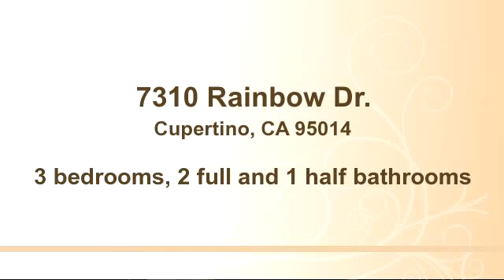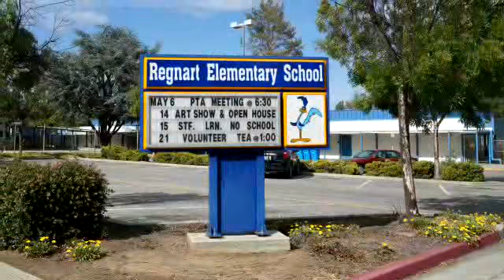Property for sale - 7310 Rainbow Dr., Cupertino, CA 95014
Bedrooms: 3
Bathrooms: 2 full and 1 half bathrooms
Square Feet: 1788
Price:

05/16/2015 11:02:04 am

Last modified: